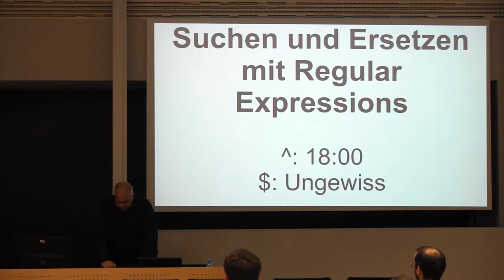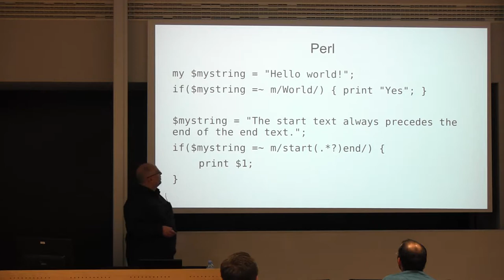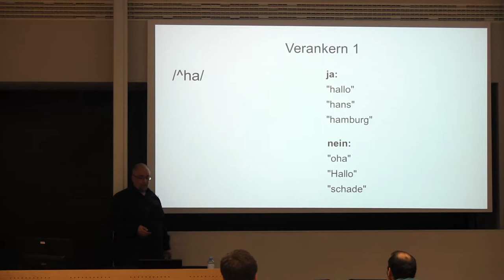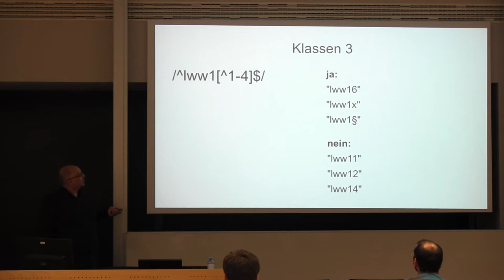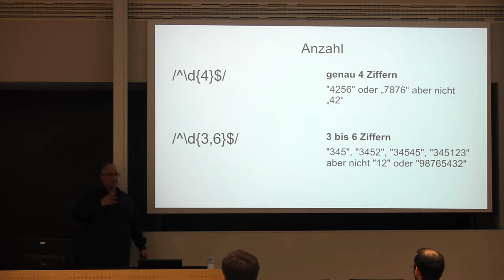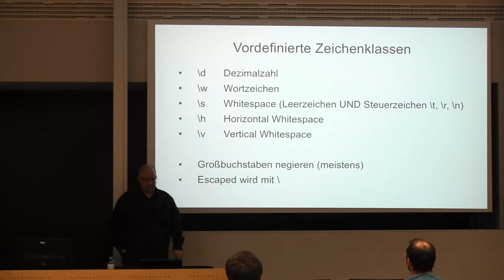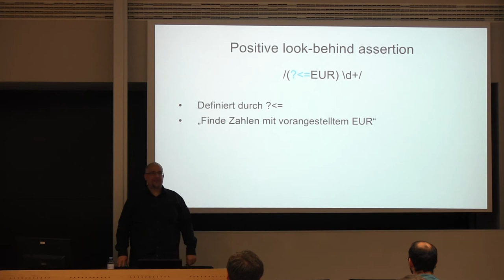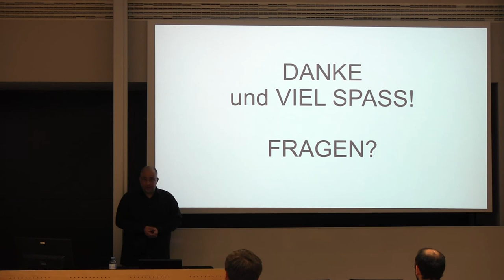20140508 180302 regular expressions martin leyrer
Linuxwochen Wien 2014
martin leyrer
regular expressions